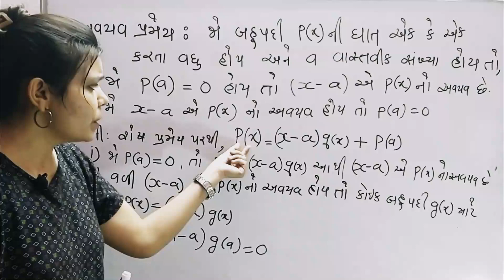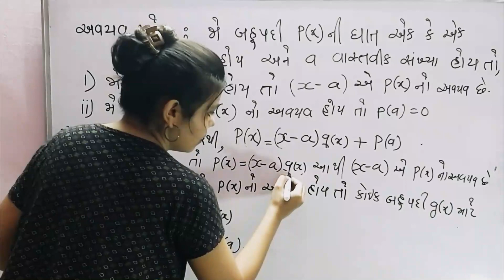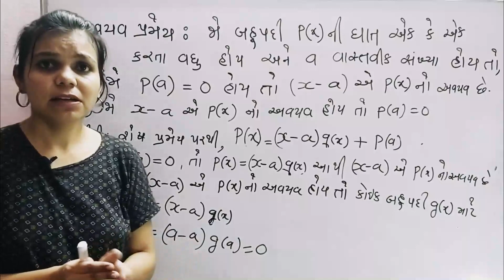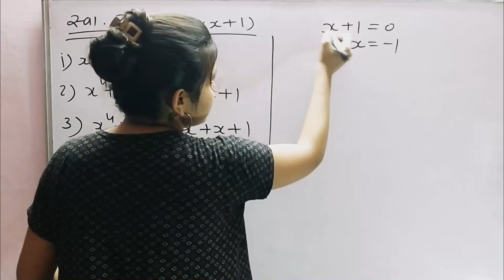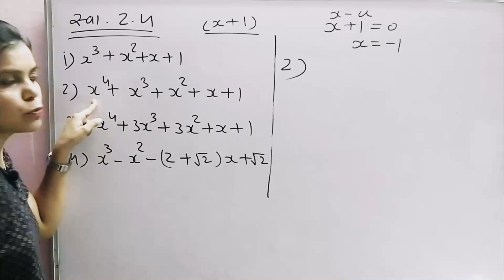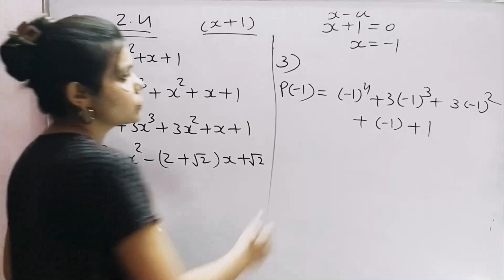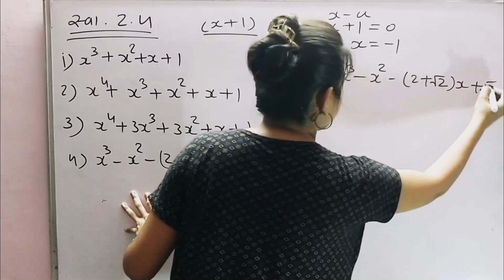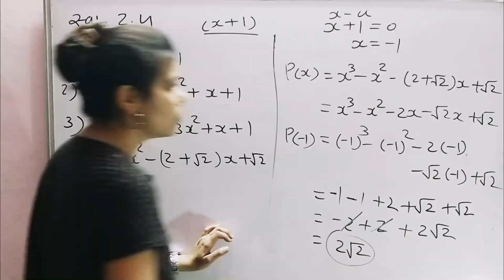ધોરણ-9 ગણિત l Ch-2 "બહુપદીઓ" સ્વાધ્યાય 2.4 Intro l Lec-7 l Maths Std-9th Complete Exercise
Lecture-7

Std 9th Maths Chapter No - 2 "Polynomials" Exercise 2.4 Intro